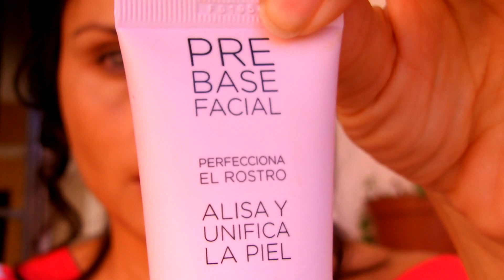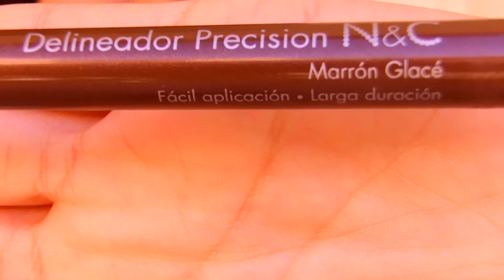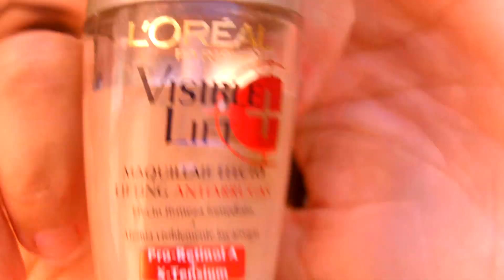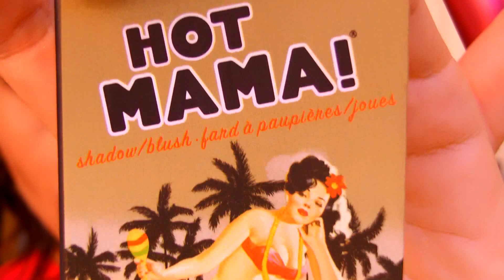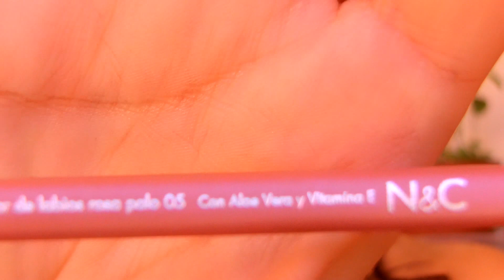TUTORIAL ESTILO EVA LONGORIA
Hola ¡¡¡ Os dejo este TUTORIAL donde intento recrear el ESTILO de EVA LONGORIA...ESPERO QUE OS GUSTE ¡¡¡